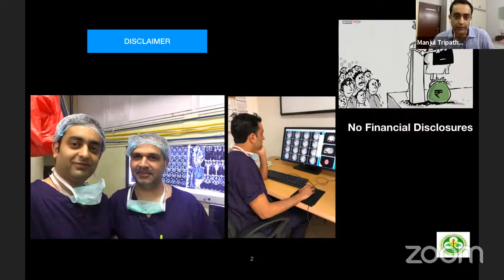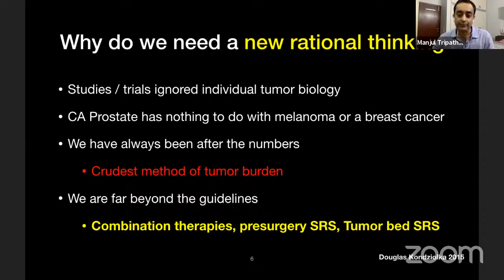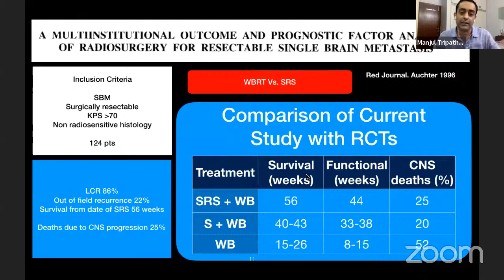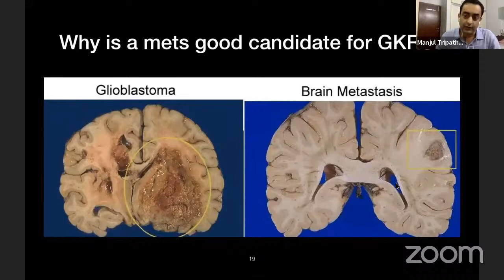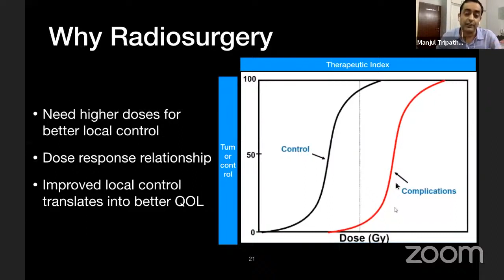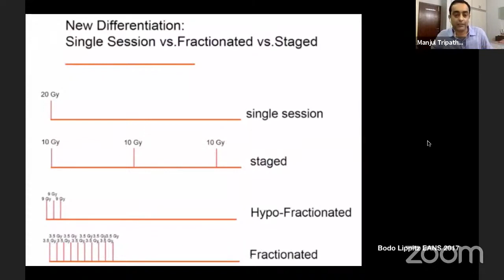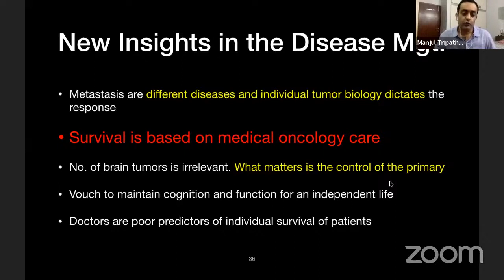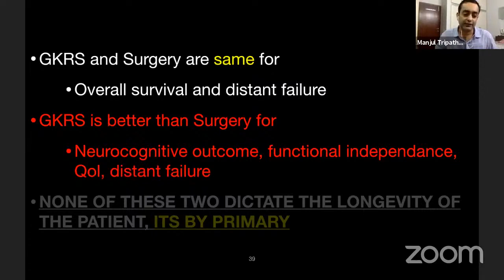Gamma Knife Radiosurgery in The Management of Solitary Brain Metastasis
Worldwide intracranial brain metastases is the most common indication for Gamma knife radiosurgery especially for the solitary brain metastases thanks to its significantly better profile on neurocognitive outcome and good local control without affecting the overall survival. In this online debate you can find my arguments on the role of Primary radiosurgery as a treatment option for solitary brain metastases.